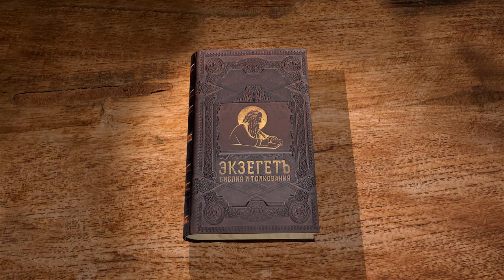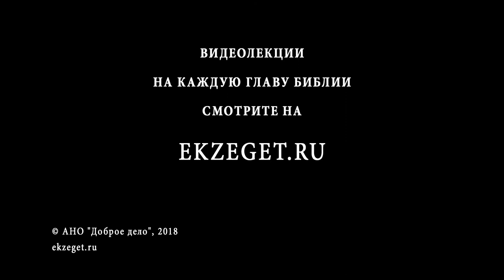Евангелие от Марка. Глава 7. Сергей Худиев. Новый Завет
Глава 7
Слова Спасителя о том, что ничто, входящее в уста, осквернить человека не может, порой истолковываются таким образом, что в мире нет ничего самого по себе нечистого, так, что и человеку ничто не может навредить, кроме того, что исходит из его собственного сердца.